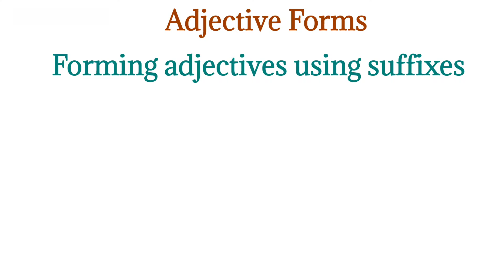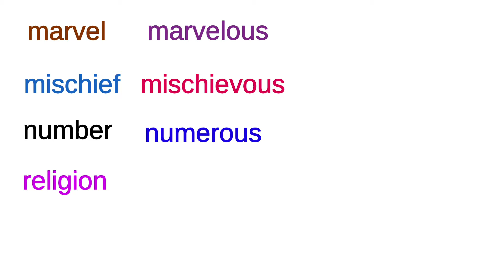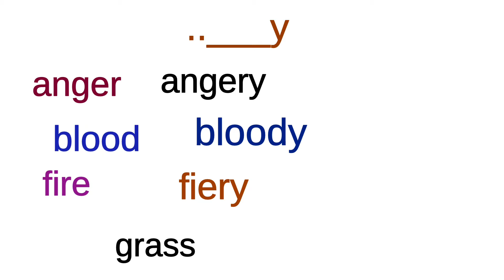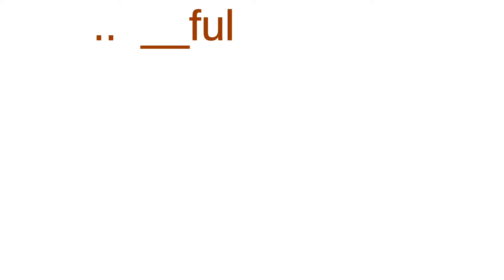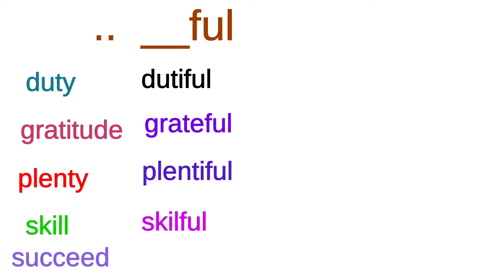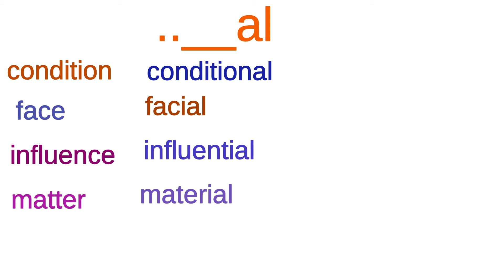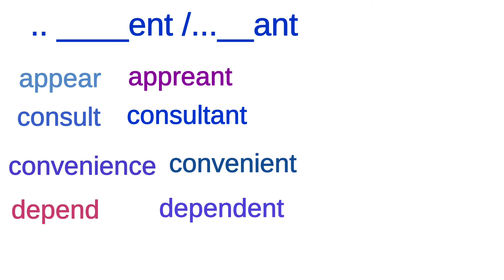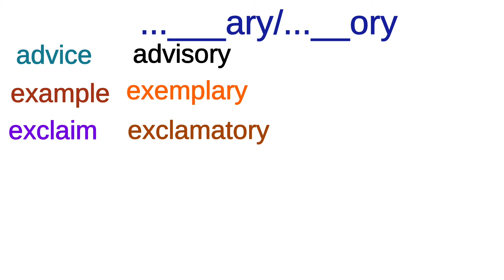Adjective Forms adding Suffixes Word Formation English Vocabulary Use of Suffixes Engmarathi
Adjective  Forms adding Suffixes Word Formation English Vocabulary Use of Suffixes Engmarathi Part 1